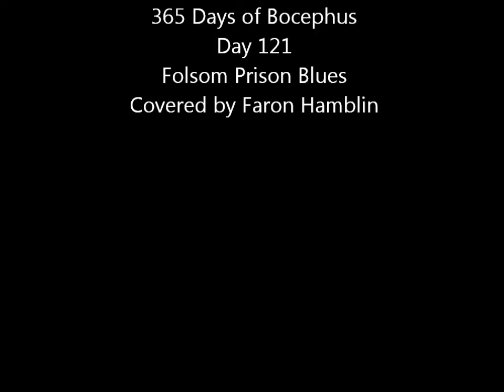Folson Prison Blues - Hank Williams Jr. version/cover by Faron Hamblin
365 Days of Bocephus. Day 122. Faron Hamblin's tribute to Hank Williams Jr.